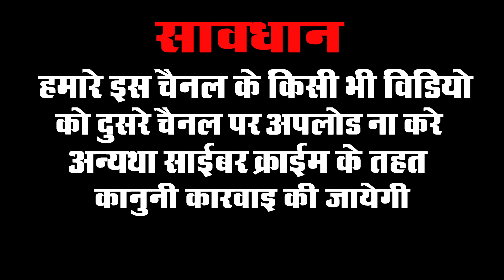Hindi Krishan Bhajan // Shyam Ke Bina Tum Aadhe | श्याम के बिना तुम आधे राधे madhav rai bhakti song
सांग - श्याम के बिना तुम आधे राधे
स्वर - माधव राय
आशीर्वाद - माता-पिता,
                                   धन्यवाद
Dj Balkrishan Music अपने सभी सब्सक्राइबर की कामयाबी की दुआ करती है | आप सब अपनी जिन्दगी में अपने सपनों को पूरा करें | हमारे ये विडियो केवल आपके मनोरंजन के उदेश्य से बनाये गए है | अगर किसी सदस्य को हमारे किसी भी विडियो से किसी प्रकार का कोई ऐतराज है  तो आप हमे इ मेल और कॉल करके सम्पर्क कर सकते है | दोस्तों अगर आप चाहते है की आपकी आवाज में कोई विडियो हमारे चैनल पर आये तो आप हमे ईमेल भेज सकते है या सम्पर्क कर सकते है.

krishna bhajan mp3,
krishna bhajan live,
krishna bhajan video,
krishna bhajan anup jalota,
krishna bhajan audio,
krishna bhajan all,
krishna bhajan achyutam keshavam,
krishna bhajan anuradha paudwal,
krishna bhajan aarti,
krishna bhajan all song,
krishna bhajan bengali,
krishna bhajan bangla,
krishna bhajan by jaya kishori,
krishna bhajan by jagjit singh,
krishna bhajan best,
krishna bhajan bhojpuri,
krishna bhajan bhajan,
krishna bhajan by vinod agarwal,
krishna bhajan collection,
krishna bhajan dj remix,
krishna bhajan dj song,
krishna bhajan dj remix 2020,
krishna bhajan dj mein,
krishna bhajan dance,
krishna bhajan dard bhare,
krishna bhajan d j 2020,
krishna bhajan geet,
krishna bhajan gaan,
krishna ji new bhajan,
gaurav krishan ji bhajan,
shri krishna ji bhajan,
krishna bhajan hindi,
krishna bhajan hindi song,
krishna bhajan in hindi
bhakti song dj,
bhakti song bhojpuri,
bhakti song 2020,
bhakti song hindi,
bhakti song pawan singh,
bhakti song new,
bhakti song live,
bhakti song dj bhojpuri,
bhakti song audio,
bhakti song ankush raja,
bhakti song all,
bhakti song anu dubey,
bhakti song anjali bhardwaj,
a desh bhakti song,
bhakti song bhakti song,
bhakti song bhojpuri dj,
bhakti song bhojpuri 2020,
bhakti song bhajan,
bhakti song bhojpuri new,
bhakti song bhojpuri pawan singh,
bhakti song bhole nath,
b bhakti song hindi,
b bhakti song 2020